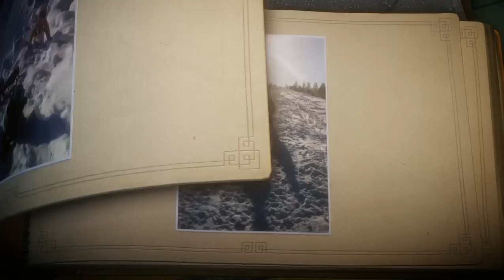Unravel GamePlay SteamPunks - Chapter 9: Winter Sun